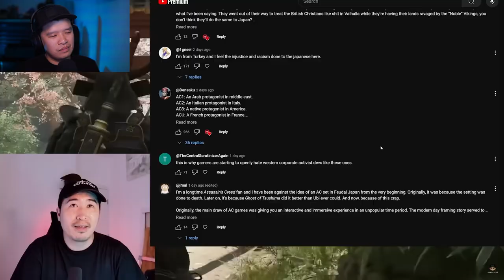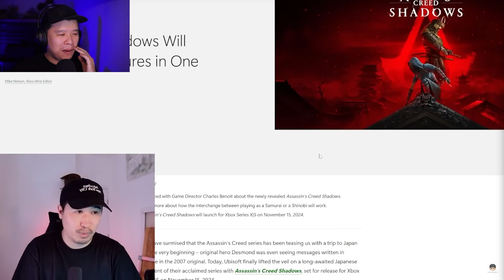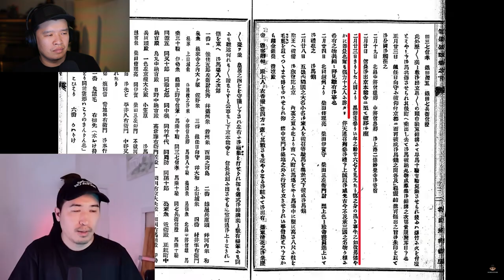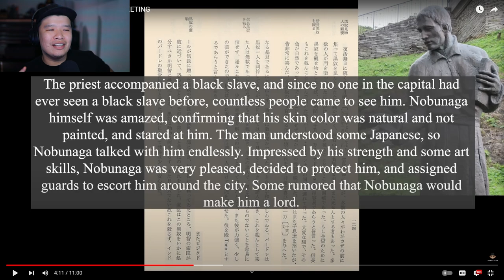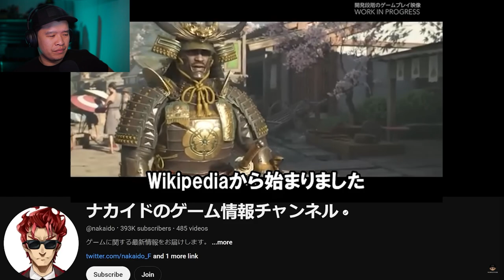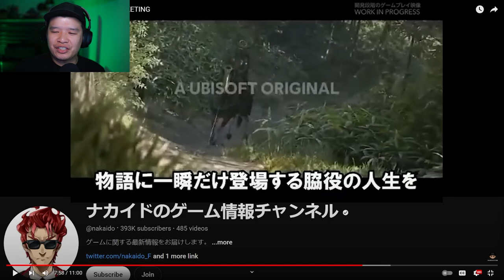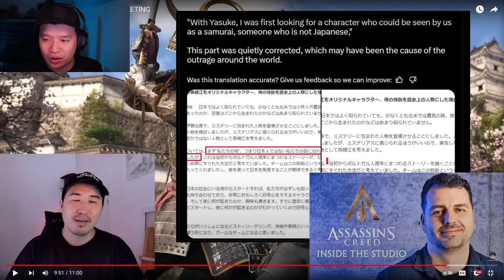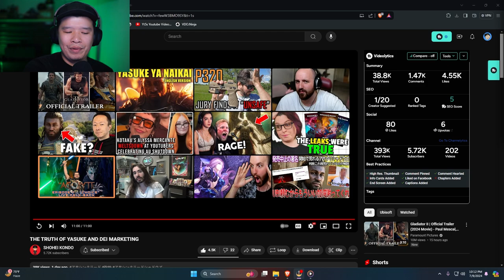The Truth Of Yasuke And DEI Marketing | PHIL REACTS